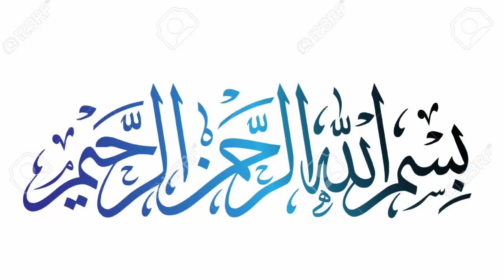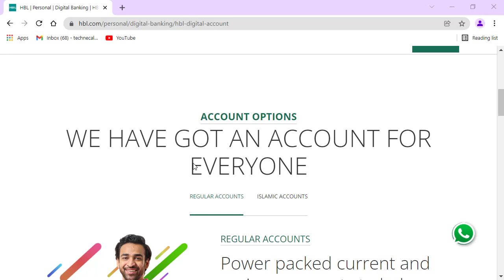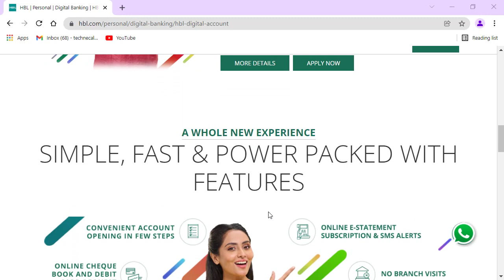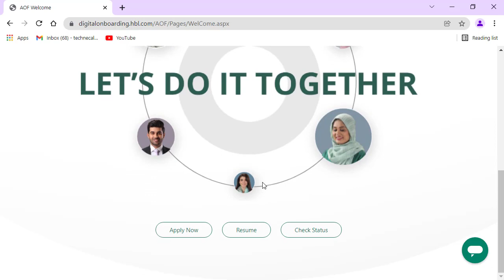Habib Bnak All Accounts Now Digital Accounts I Bank Jane Ke Zarorat Nahen Online Account Open Karen